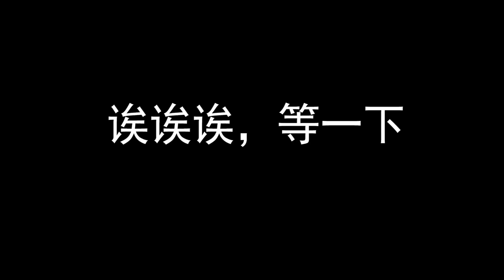迷你世界鱼豆历险记3：真的有爆爆蛋地牢！他们在守护什么宝贝？